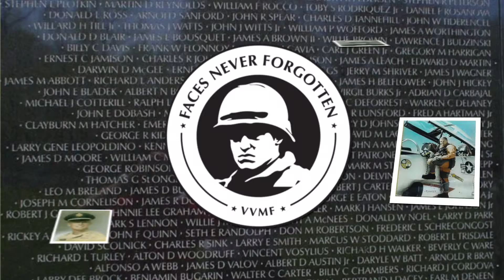Faces Never Forgotten